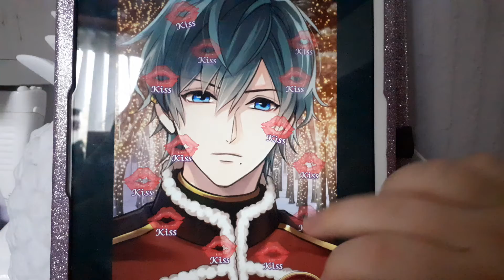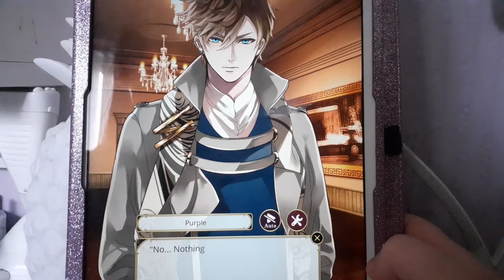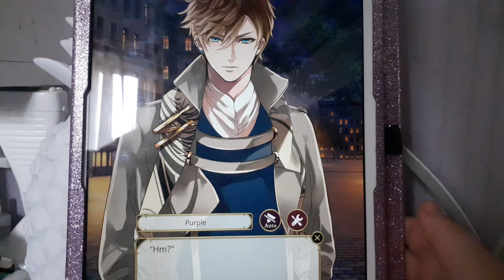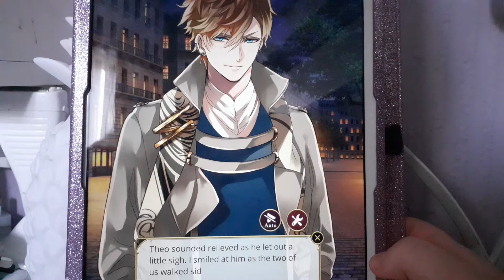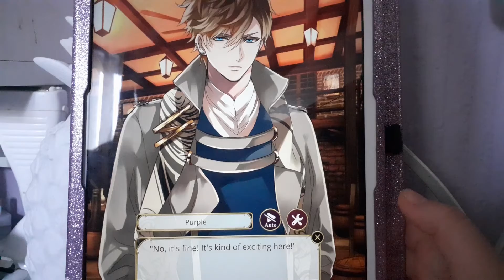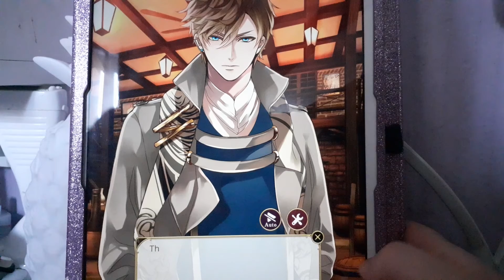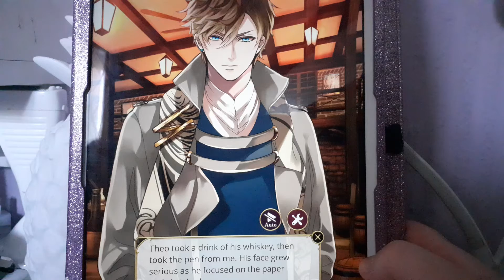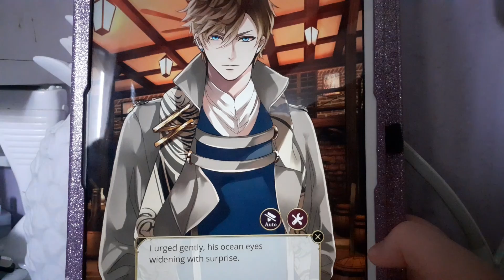Ikemen Vampire chapter 244 (Drunk under the table)